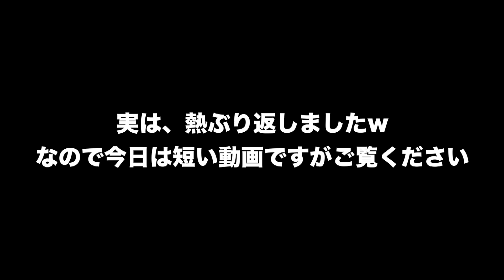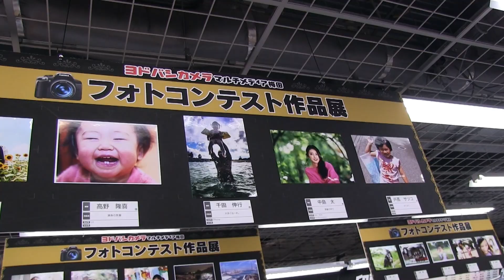ノブキックスの初フォトコンテストの結果は！？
どうも、動画投稿系俳優のノブキックスこと千田伸行です！

今回の動画は、前に出していましたフォトコンテストの結果どうだです。

シリーズ動画は、火曜、木曜、土曜日に更新していこうと思っていますので皆さんお時間がある時にご覧ください！

カメラ機材：[Canon]　iVIS HF G10

鷹信一郎
Silent Killa Joint

今回動画で紹介したSilent Killa Jointの楽曲はコチラ！